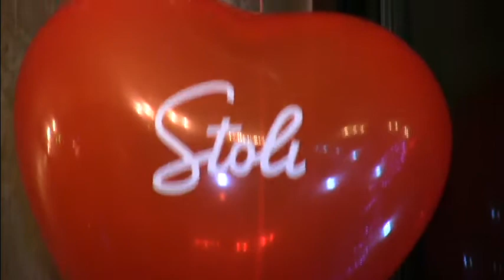Evening Project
Music Band